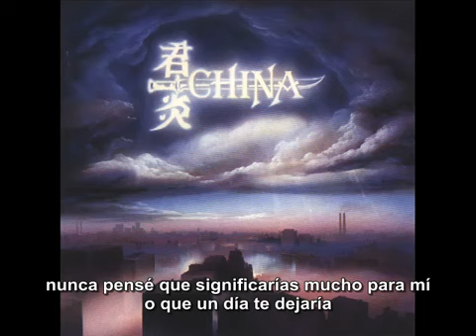China So Long subtitulado 1